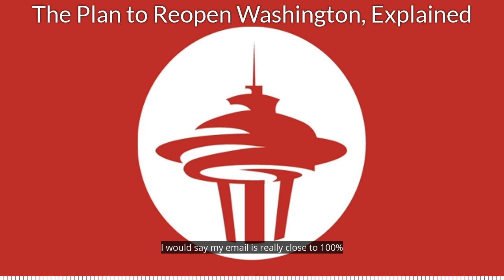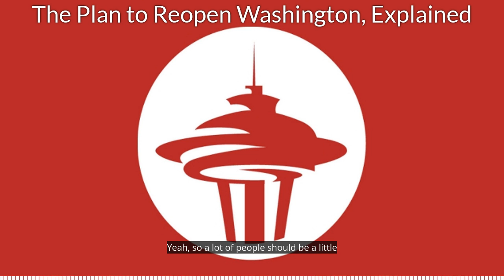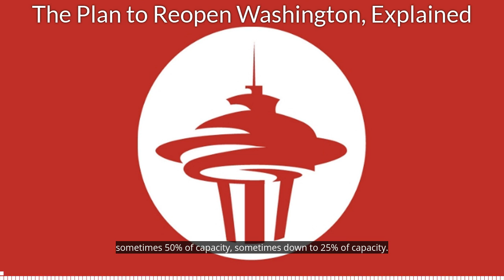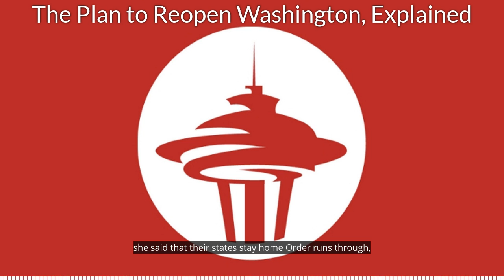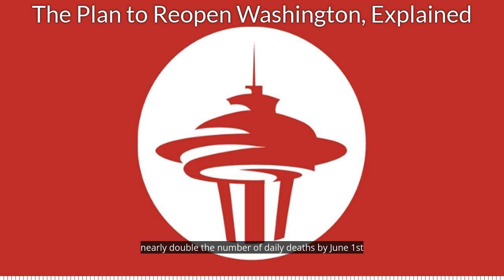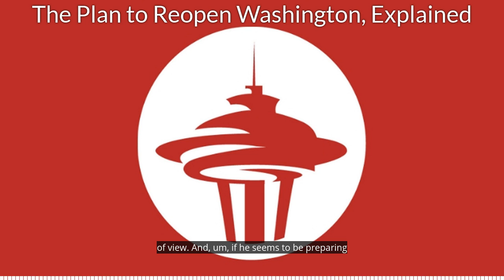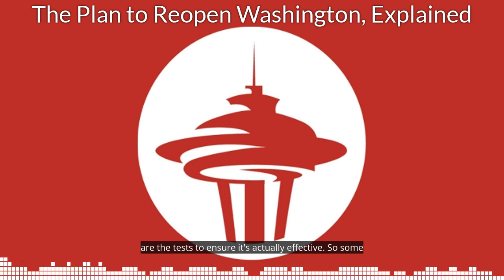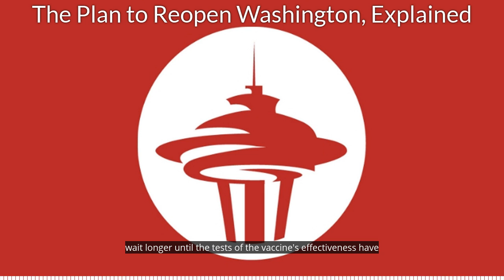The Plan to Reopen Washington, Explained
@KIRO Radio 97.3 FM's Dave Ross and Aaron Granillo explain the plan to reopen Washington State.